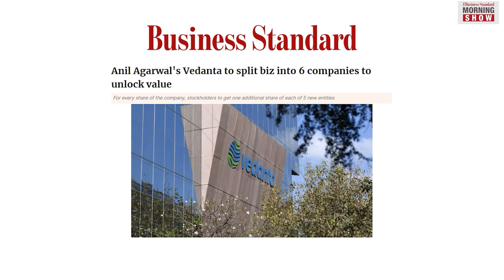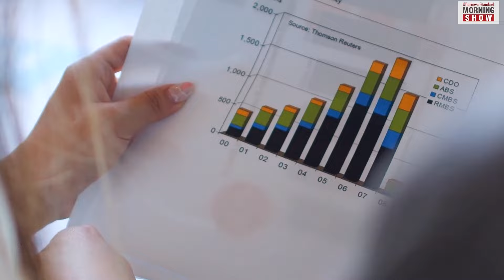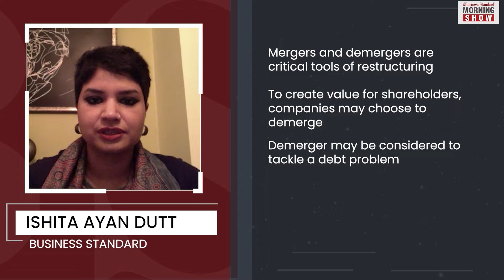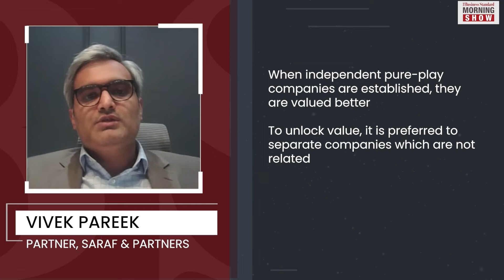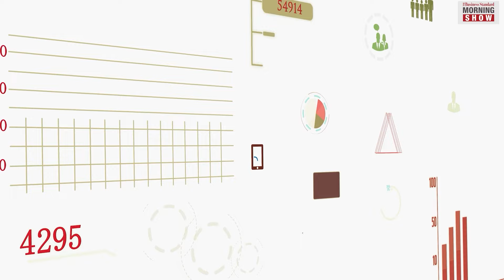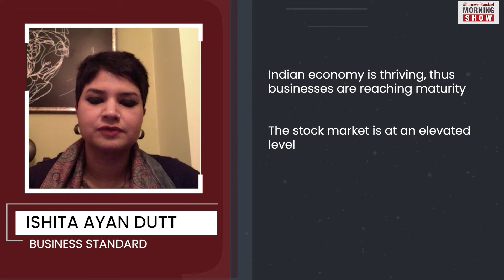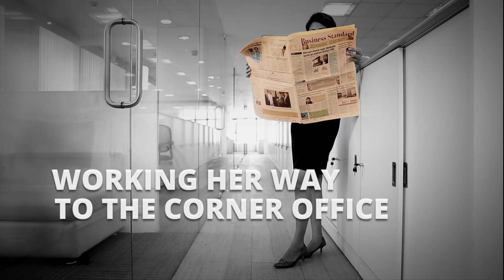Why is India Inc riding a merger-demerger wave?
India’s economic growth is triggering the restructuring in corporate India with merger, demergers and splits. ITC, Vedanta, HDFC, RIL are some of the giants that have opted for restructuring. But why?